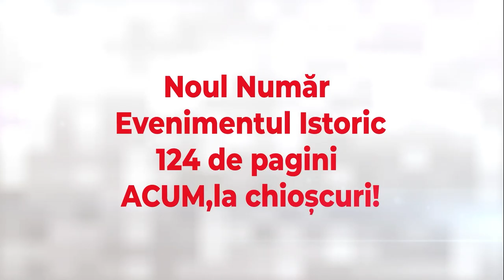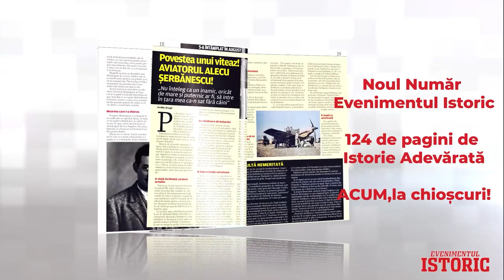Mihaela Rădulescu și Felix Baumgartner nu cred în ideea de familie tradițională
Mihaela Rădulescu și Felix Baumgartner formează un cuplu de aproape 8 ani, timp în care s-a vehiculat că s-au despărțit și împăcat de mai multe ori. Mai mult, la un moment dat, erau zvonuri cum că cei doi se pregătesc să ajungă în fața stării civile. Vedeta TV a vorbit pentru EVZ despre relația pe care o are cu Felix și cum stau de fapt lucrurile între ei.